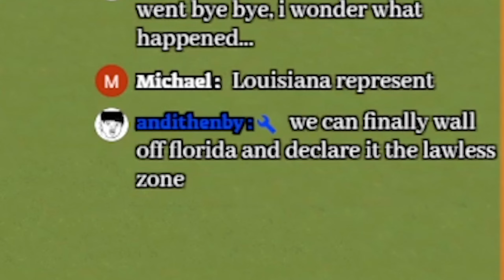Recreating America in Cities Skylines required an Ohio Poo Pit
We're on a quest to recreate every state in America in Cities: Skylines, but it wouldn't be possible without turning Ohio into a massive poo pit.

Cities: Skylines is a 2015 city-building game developed by Colossal Order and published by Paradox Interactive. The game is a single-player open-ended city-building simulation. Players engage in urban planning by controlling zoning, road placement, taxation, public services, and public transportation of an area. They also work to manage various elements of the city, including its budget, health, employment, traffic, and pollution levels. It is also possible to maintain a city in a sandbox mode, which provides more creative freedom for the player.